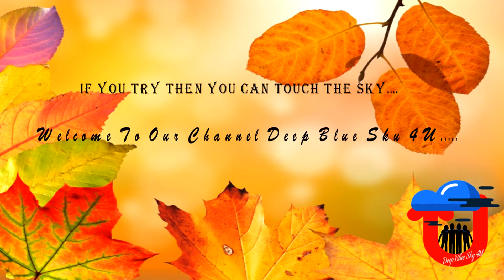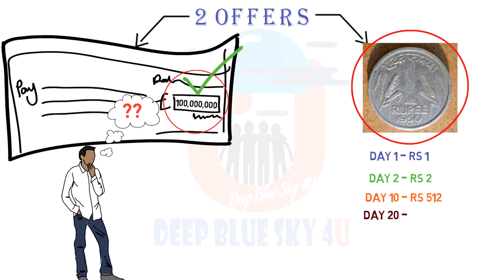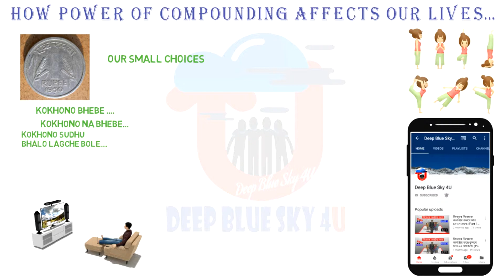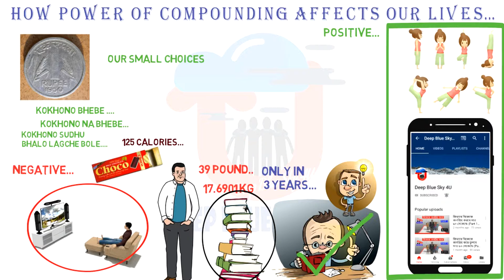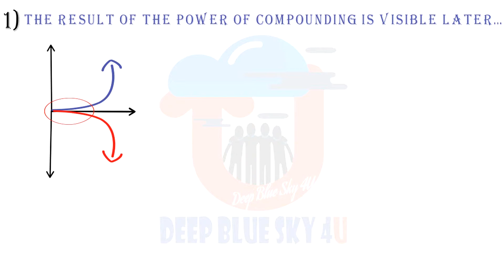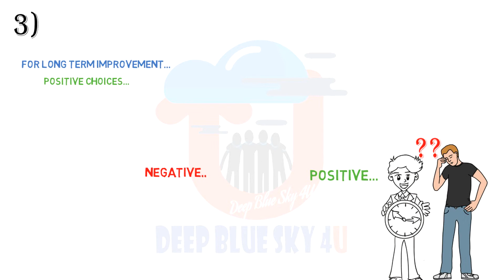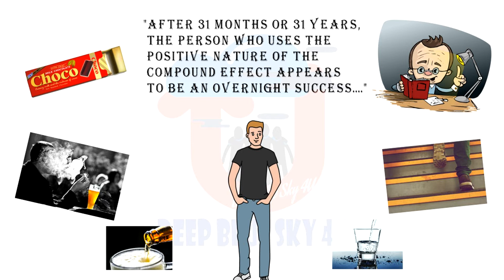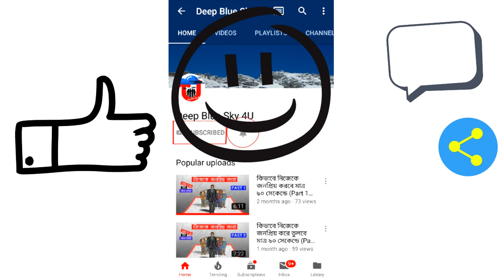কীভাবে The power of compounding আমাদের ভবিষ্যৎ তৈরি করে | The Compound Effect animated book summary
Kibhabe The Power of Compounding Amader Bhobisat Toiri Kore.